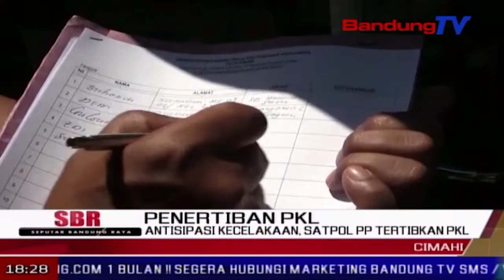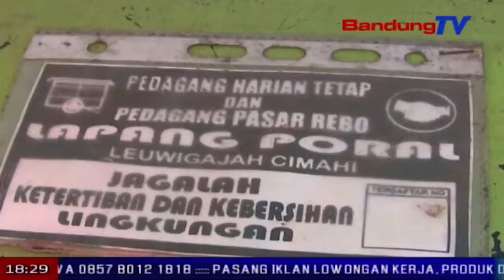Antisipasi Kecelakaan, Satpol PP Tertibkan PKL | SBR | BANDUNG TV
SBR | BANDUNG TV | FARHAT MUMTAZ | Guna menghindari kecelakaan lalu lintas pada anak sekolah, satuan Polisi Pamong Praja kota Cimahi dibantu anggota polres Cimahi, mengimbau kepada pedagang yang berjualan di depan sejumlah sekolah di kawasan leuwigajah, kota Cimahi Rabu pagi. Satpol PP pun menyatakan, akan menertibkan pedagang yang mengabaikan imbauan tersebut.